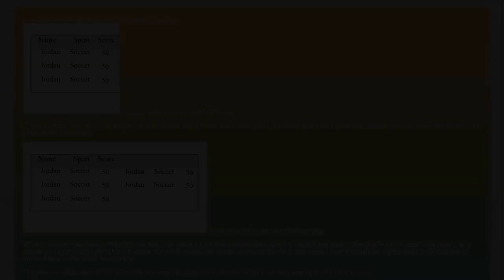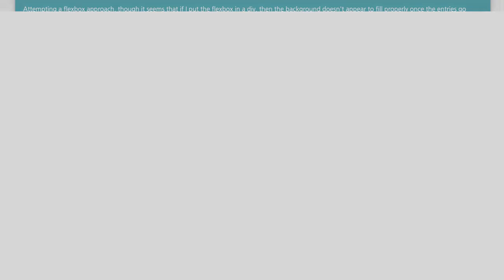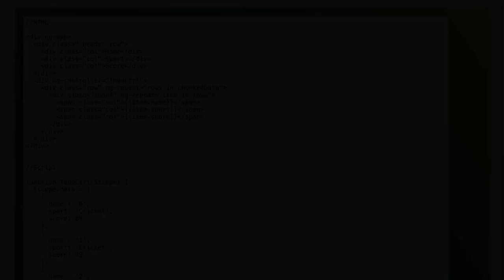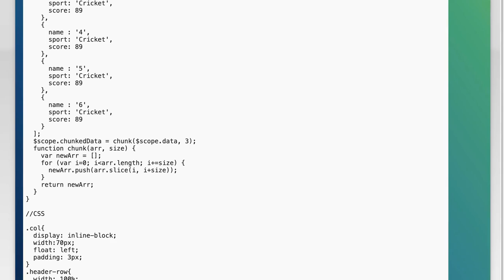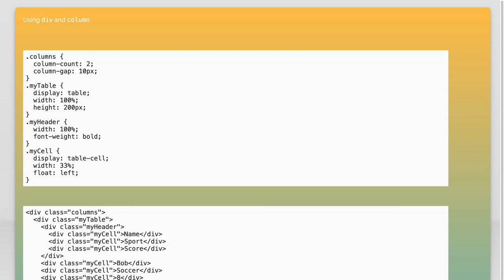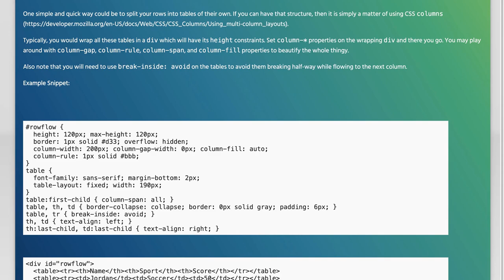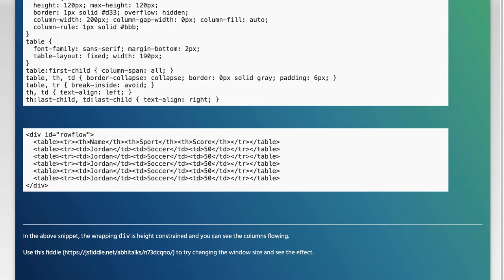Creating a Horizontal Wrapping Table in HTML5 and CSS3: A Step-by-Step Guide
In this video, we’ll dive into the world of web design by creating a horizontal wrapping table using HTML5 and CSS3. Whether you're a beginner looking to enhance your skills or an experienced developer seeking new techniques, this step-by-step guide will walk you through the process of building a responsive and visually appealing table layout. Join us as we explore the essential coding practices that will elevate your web projects!

Today's Topic: Creating a Horizontal Wrapping Table in HTML5 and CSS3: A Step-by-Step Guide

Related to: creatingahorizontalwrappingtable, html5, css3, step-by-stepguide,